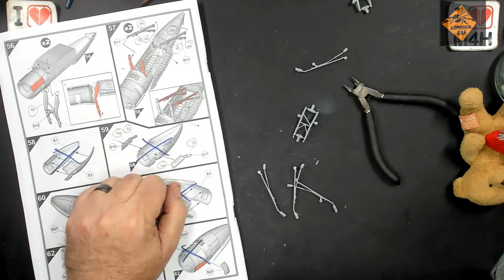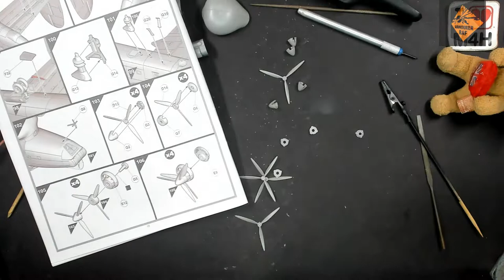Episode 4 of Airfix's 1/72nd Avro Shackleton AEW2